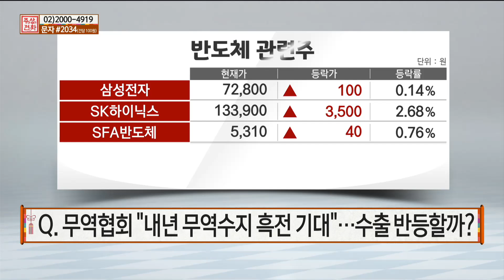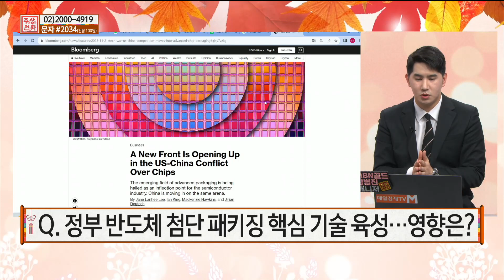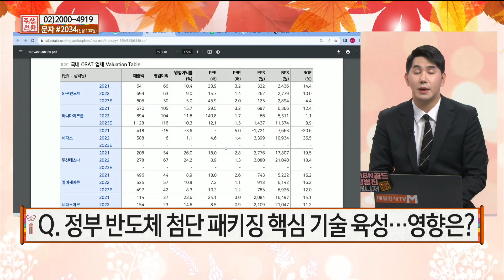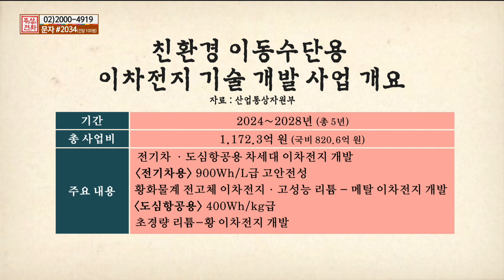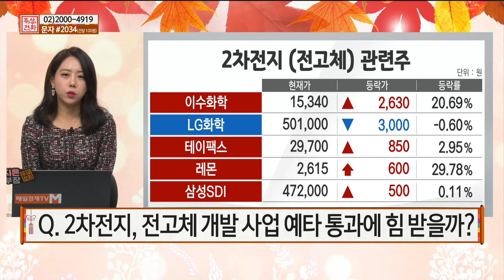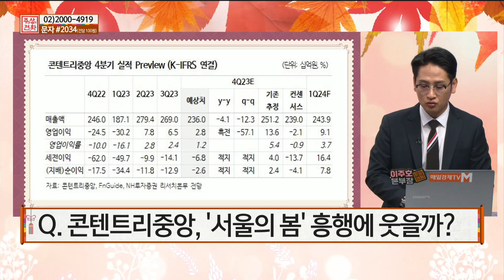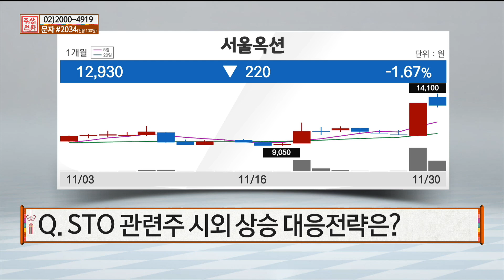[하루마켓] 반도체 첨단 패키징 핵심 기술 | 2024 무역수지 | 서울의봄 & 콘텐트리중앙 | 전고체 개발 사업 예타 통과